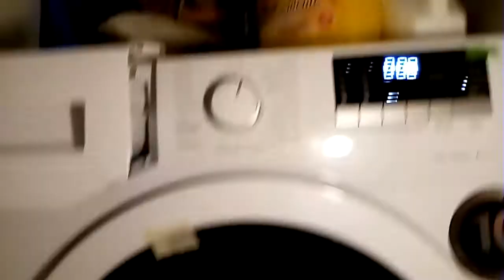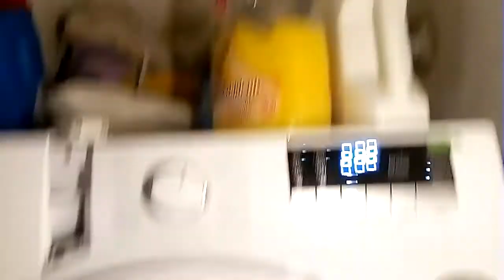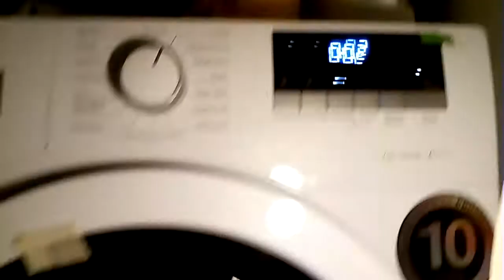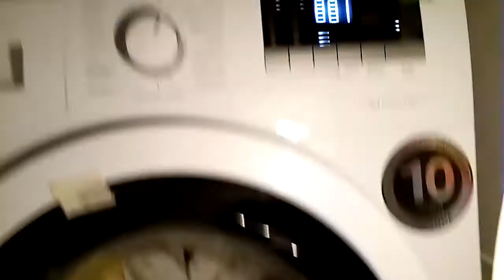[7/7] Beko WTE7633XW0 che "piange"!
Centrifuga finale: ero tentato dal non riprenderla, visto che i 1200 rpm gli abbiamo già incontrati, ma poi capite subito perché ho fatto bene.
Non tanto per mostrarvi il "pianto", ma perché ho fatto un'altra, spiacevole scoperta: nonostante l'elettronica non ha ritenuto il carico così sbilanciato da ritentare la distribuzione, la velocità viene comunque dimezzata, il che significa 3/4 in meno di forza centrifuga sprigionata (Fc=Mw2R, dove "w2" vorrebbe essere "omega al quadrato", e dove "omega" è la velocità angolare, quindi a 1200 rpm la forza centrifuga è 4 volte maggiore che a 600, se ricordo bene i conti...)!!!
In pratica, esattamente come Candy, dopo diversi tentativi di sbilanciamento, abbatte la velocità massima (Candy in casi estremi ma non rarissimi la azzera proprio), ma qui, forse, ha letto il maggior sforzo dovuto all'opposizione della schiuma.
Non so se avrebbe "vomitato" schiuma dalla vaschetta se ce ne fosse stata di più o se fosse scattato l'antischiuma grazie al pressostato, ma, cavolo, ad un certo punto l'elettronica avrebbe dovuto capire che il problema era stato superato, e quindi poteca tranquillamente " decollare" a 1200 giri al minuto!!!

Bah, io non capisco ancora una volta come certi colpi di genio vadano poi a disperdersi in dei bicchieri d'acqua...